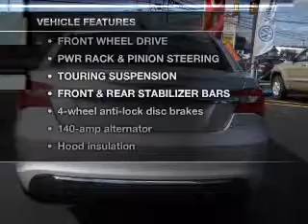2012 Chrysler 200 - Pleasantville NJ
Year: 2012
Make: Chrysler
Model: 200
Trim: 4dr Sdn Touring
Engine: 2.4L4 Cylinder Engine
Transmission:
Color: Silver
Mileage: 15
Address:
68-20 Tilton Rd.